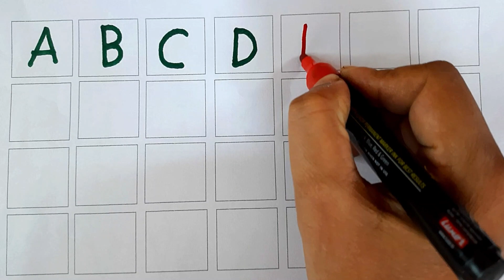Alphabets for kids, abcd, A for Apple, B for Ball, C for Cat I English I learn and write alphabet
In this video you will learn 👉👉Alphabets for kids, abcd, A for Apple, B for Ball, C for Cat I English I learn and write alphabet

abc
abc song
 abcd
english alphabet
alphabet for kids
abc alphabet
alphabet songs
alphabet sounds
abc song
abc